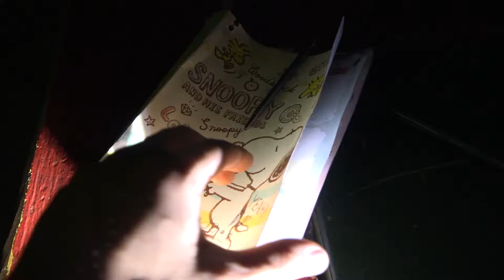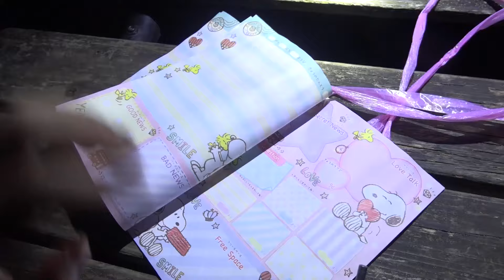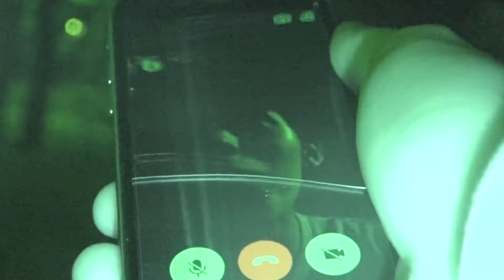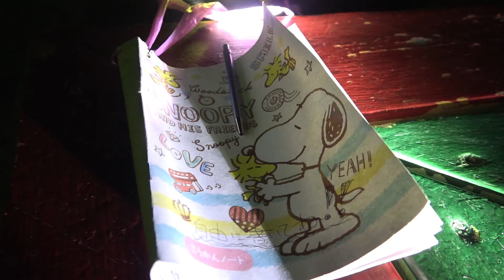【後編】 知らない人と交換日記したらヤンキーでてきた！！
―アップロード通知用アカウント

―アップロード通知+共有

【再生リスト】
―すべて表示(西暦別もあります)

―都市伝説・心霊・ホラー！？